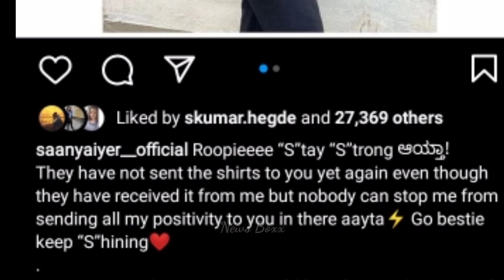ಬಿಗ್ ಬಾಸ್ ವಿರುದ್ಧ ಸಾನ್ಯಾ ಗರಂ| ಇಬ್ಬರ ಪ್ರೀತಿಗೆ ವಿಲನ್ ಯಾರು? | Sanya Iyer | Roopesh Shetty| Bigboss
ರೂಪೇಶ್​ಲವ್​ಸಾನ್ಯಾ